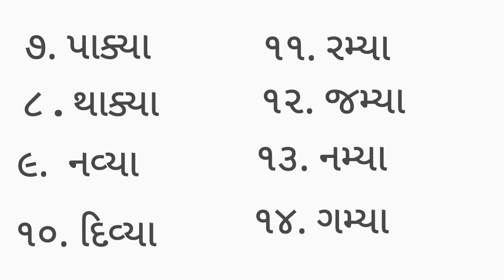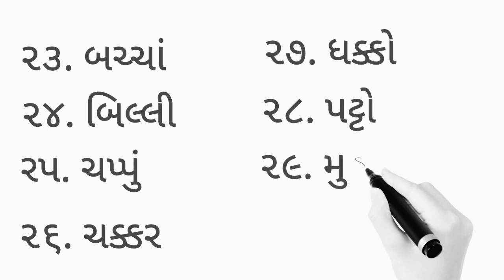ધો.૧થી પ માટે ૫૦ ગુજરાતી જોડાક્ષરો ઉચ્ચારણ સાથે Audio - video શબ્દ લેખન